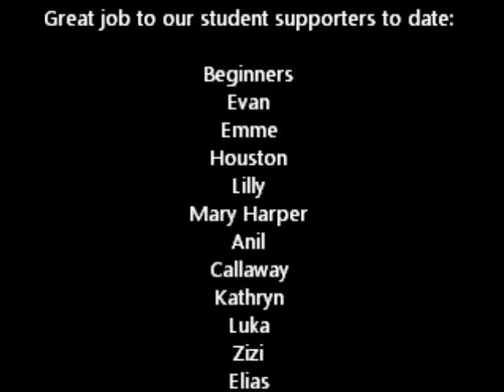Change for Campaign: A Final Update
Our student leader, Stewart, makes one more announcement about the "Change for the Campaign".